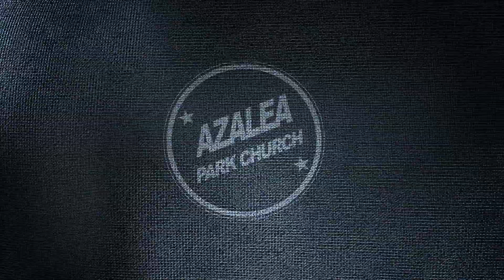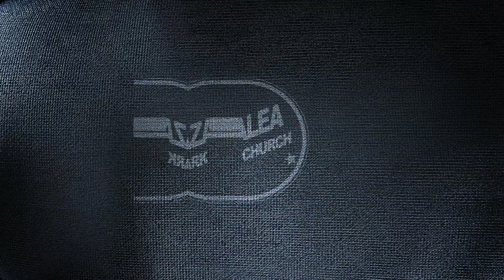Hijos sin padre